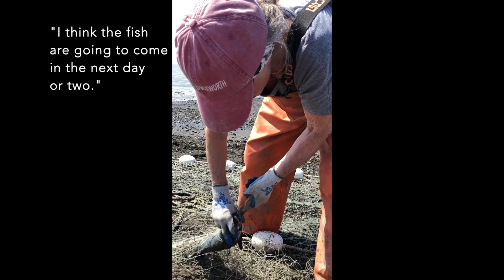2020 Ekuk Vlog: Mom Is A Fish Prophet // Bristol Bay Commercial Fishing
Thank you to Noris Friedman and Lily Herman for photo and video contributions.

Starting in 2021 all Ekuk vlogs will be full screen! I originally took the footage for Instagram before I decided to make vlogs.